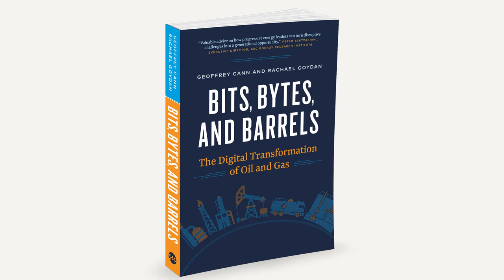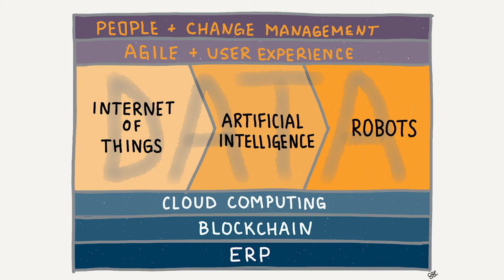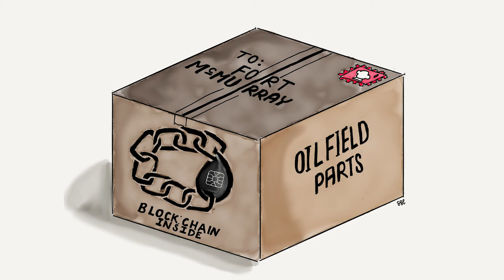87 - Keynote at the IOT Conference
What is the future of oil and gas in an increasingly digital world? This technology paints an exciting and teasing future, but we need to embrace several difficult changes laid out in front of us. In today's podcast, I will present a keynote address that I gave to the Alberta Internet of Things Conference in Calgary this past week. In it, I talk about where IoT fits in to the Oil and Gas landscape, and what needs to change for it to really transform the industry.